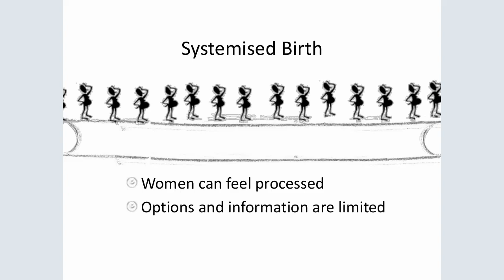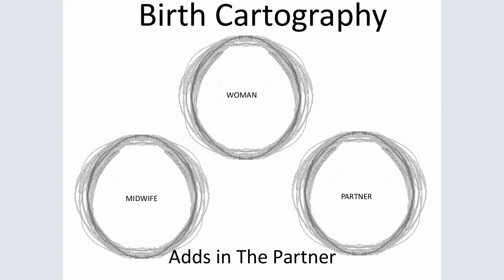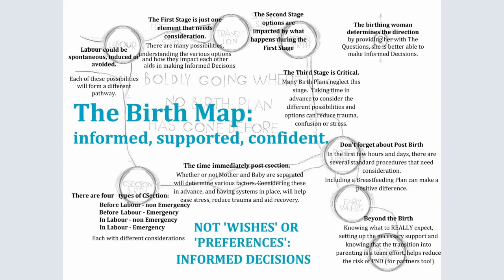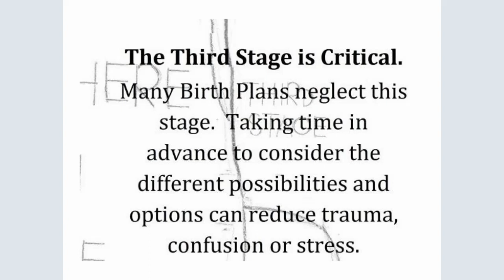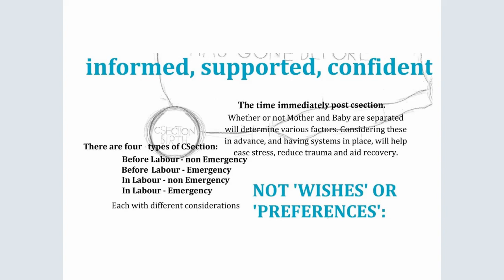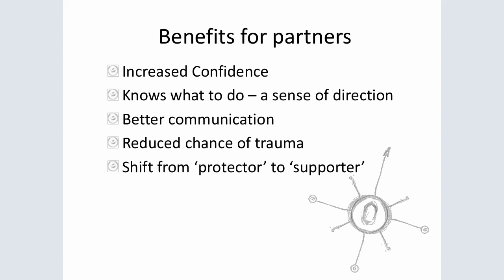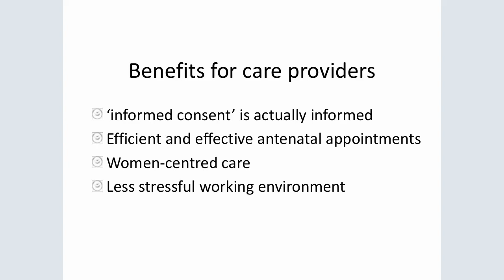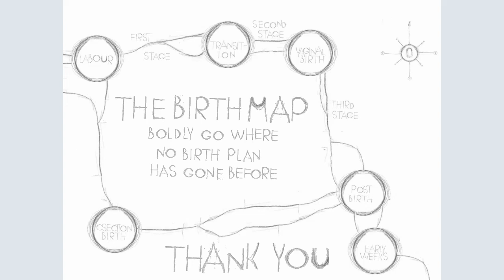02 Catherine Bell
VIDM 2020 :: Birth Cartography - facilitating communication for enhanced shared-decision making

Birth Cartography, is a concept for birth preparation. Based on the intention of a birth plan, birth cartography provides a structure for communication between care providers and consumers.

This presentation describes the concept of birth cartography and practical communication processes midwives can incorporate into practice. Presented from a consumer perspective, building empathy and understanding for how women experience birth preparation (particularly the first time).
Facilitator: Deborah Davis